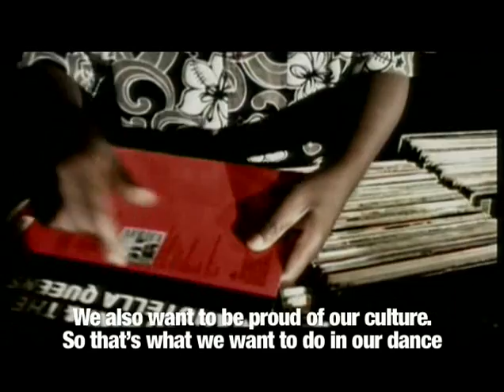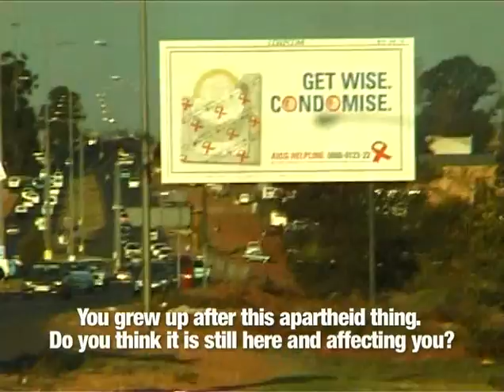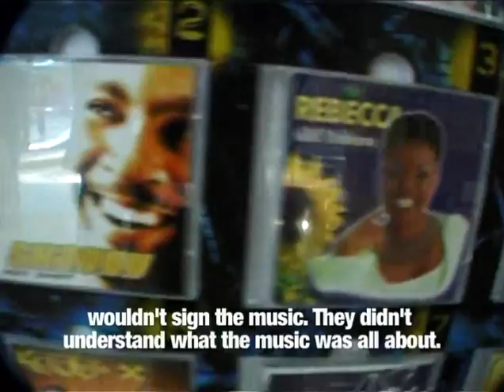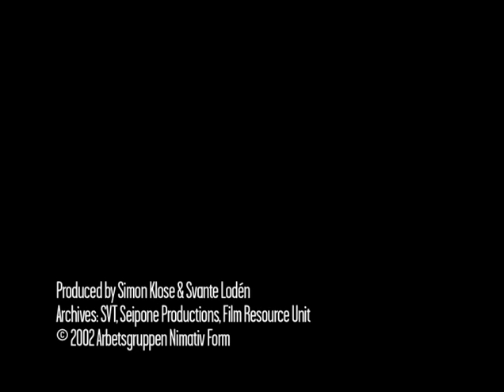After Robot: Kwaito Music in Johannesburg (26 min, 2002)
Shot & Directed by Simon Klose. Edited by Svante Lodén for Swedish SVT's Musikbyrån 2002.

After Robot, the first film I ever made, is a music doc about Kwaito - South African electronic township music. I am sharing it today in memory of Nelson Mandela. Don't mourn Madiba, celebrate him with kwaito music!

"Kwaito music is a direct product of the freedom of black South Africa. Kwaito is the voice of the new generation, with rap in indigenous languages over slowed down house beats."